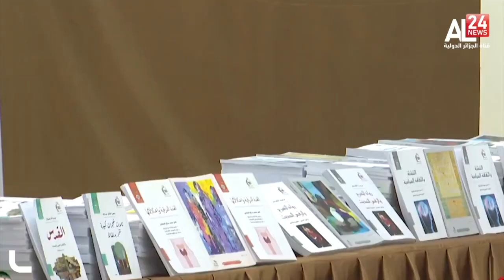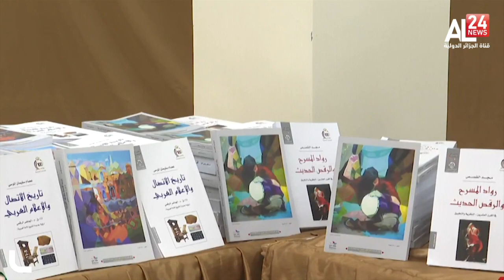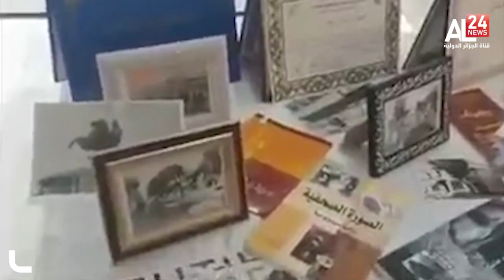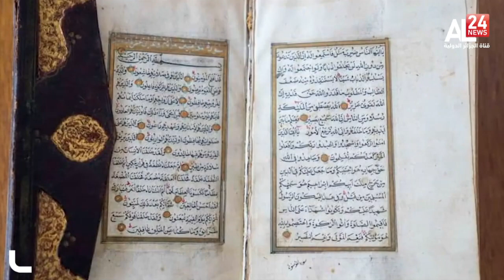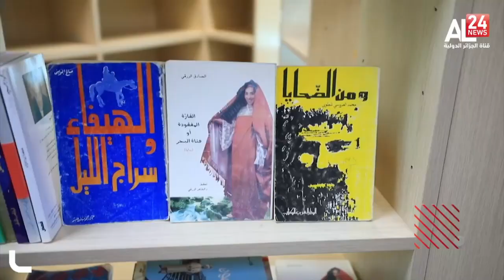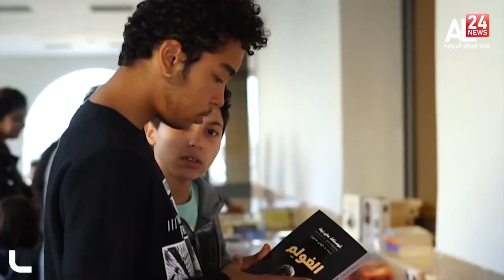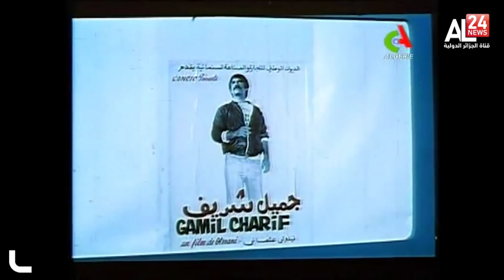النشرة الثقافية ليوم 20 11 2021